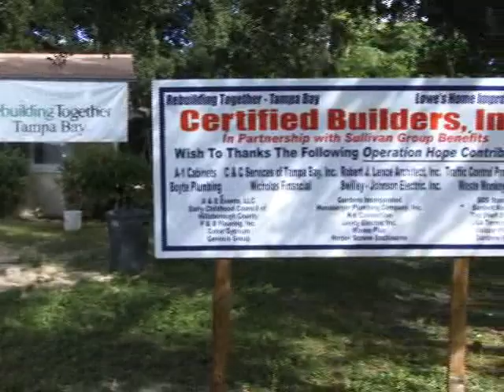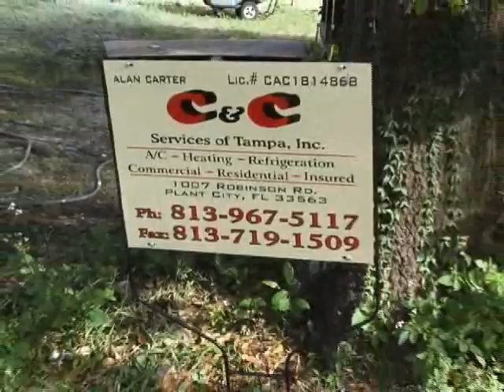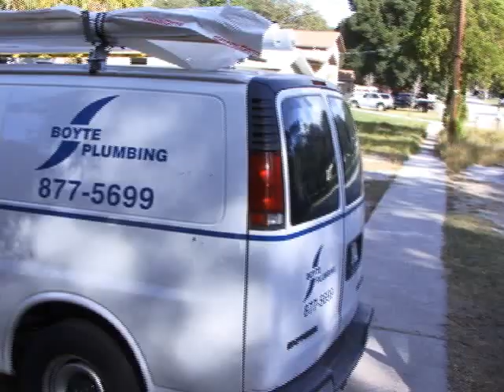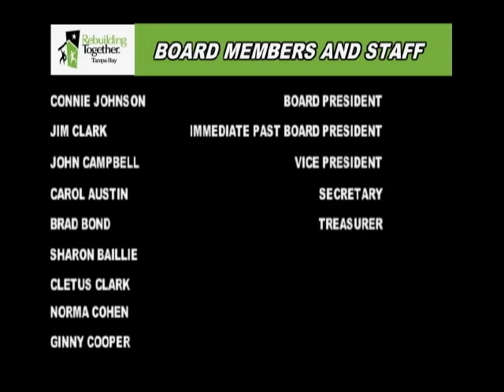Rebuilding Together Tampa Bay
Rebuilding Together Tampa Bay is a non-profit group that helps home owners in need.